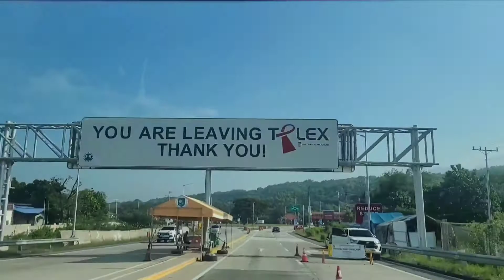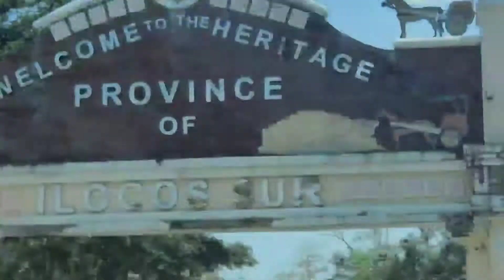Dap ayan ni lawiswis ( laoag) prt 1